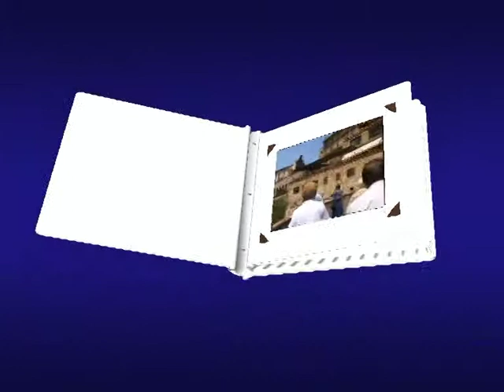TALIANSKO 1996 ZOSTRIH